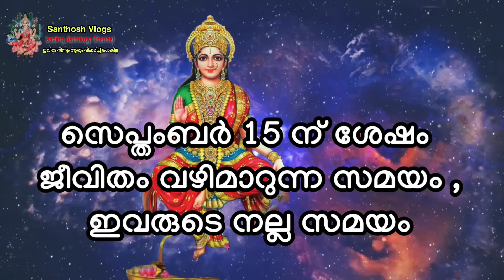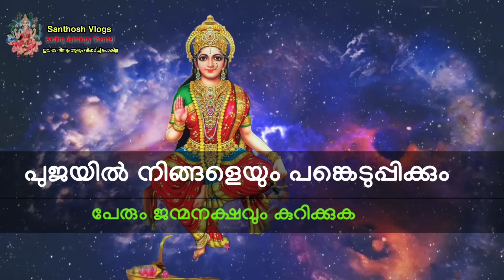സെപ്തംബർ 1 മുതൽ ഏറ്റവും വലിയ സാമ്പത്തിക ഉയർച്ച വന്നു ചേരുന്ന 18 നക്ഷത്രക്കാർ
septhambar 1 muthal ettavum valiya saambathika uyarcha vannu cherunna 18 nakshathrakkaar

18 stars who will join the biggest financial boost from September 1

Jyothisham malayalam
Horoscope Malayalam
Spirituality videos
September month Astrology Malayalam
September month Astrology prediction
Malayalam astrology live

Jyothisham kerala
Jyothisham malayalam

aswathi, aswathi 2022, ashwathi, aswathi nakshatra, aswathi naal, aswathi star